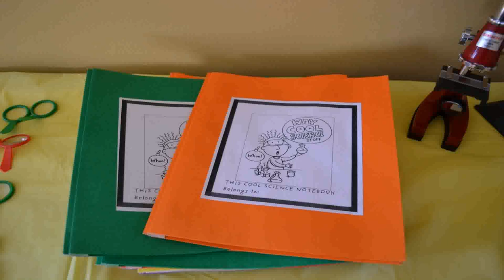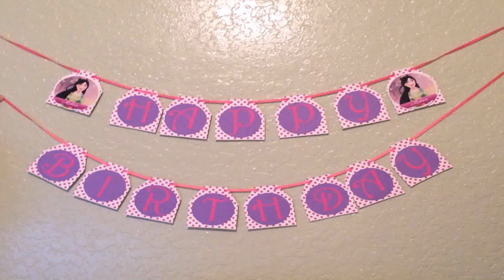Birthday Party Supplies For 1 Year Old Boy